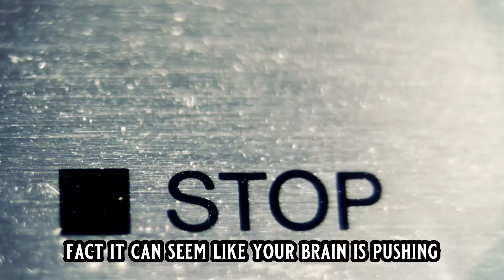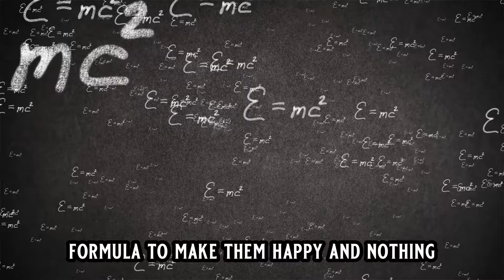I Left Narcissistic Relationships YEARS AGO Why Am I Still Stuck?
Come Join Me Live Weekly On Zoom:
Have you ever felt like you went through a narcissistic relationship and maybe what happened was years ago -I'm not talking about a breakup or leaving the narcissist a few months ago I'm talking about years and yet even though it happened so long ago it's almost like you are stuck staring at what happened to you. in fact, it can seem like your brain is pushing pause rewind play over and over and over. Sometimes it's like you just wake up and your body feels anger from the past maybe it's depression from everything you've gone through, and your body and mind are always communicating as to why am I feeling this, so your brain kicks on and is like let me remind you of everything you've gone through. So, you're focusing on the narcissist and everything that happened and this fuels that emotion that came up in your body and you're spinning round and round as to why you're feeling what you're feeling and the emotions that keep coming up in your body. And you want to stop you want to close the door to the past and live in the present but it's like your brain won't let you. Anyone that's feeling that - I want to say do not blame yourself. This isn't about shaming yourself for where you are or where you're not on your healing journey it's about helping you understand why this is taking place because honestly when I didn't understand complex ptsd after narcissistic relationships it's hard to work through something that you don't fully understand. And that's why I'm making this video I want you to understand the cptsd part that keeps us stuck.

With that in mind for those that don't know me my name is Michele Lee Nieves - I'm a trauma informed coach, a somatic experiencing practitioner and the founder of the School of Transformation which is a monthly membership where I meet LIVE with survivors of emotional trauma, cptsd and narcissistic abuse from all over the world and together we do the inner work to break free of the suffering of emotional trauma together!

so lets start understanding what's going on with the brain after narcissistic relationships -

LEARN MORE ABOUT THE SCHOOL OF TRANSFORMATION AND WHAT HAPPENS THERE

LEARN ABOUT SOMATIC EXPERIENCING AND HOW IT HELPS VICTIMS OF NARCISSISTIC RELATIONSHPS